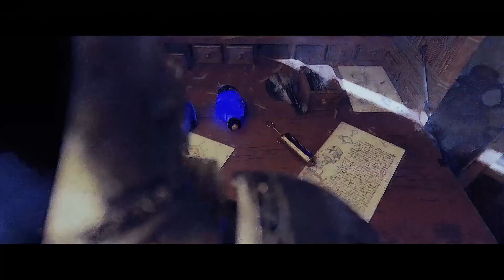Remedium - Official Early Access Release Date Reveal Trailer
Watch the latest trailer for Remedium to see gameplay and the grim post-apocalyptic Renaissance setting of this twin-stick shooter game.

A cataclysmic event a century ago still devastates the remnants of a dying continent. The haunting cast of the Grey Plague left bloodthirsty beasts stalking the world as citizens hide away while desperately searching for a cure. Tragedy takes an even sharper turn for the worst when one of the few remaining survivors is infected, fated to morph into an unspeakable monstrosity.

Quickly find a cure or succumb to the horrifying consequences of the creeping infection.

Remedium's first episode will be available on PC via Steam Early Access and Epic Games Store for Windows, Mac, and Linux on September 14, 2023. A second and third installment of Remedium will be available later this year, and the game will be available on PlayStation 5, PlayStation 4, Xbox Series X/S, Xbox One, and Nintendo Switch in 2024.